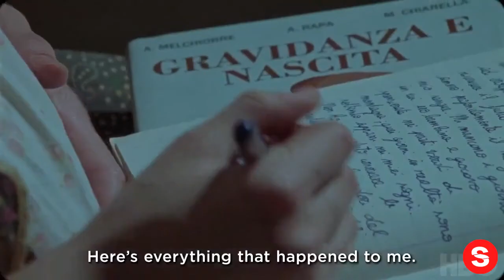My Brilliant Friend: Season 2 Episode 7 Promo | HBO... IN REVERSE!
Please enjoy our videos, My Brilliant Friend: Season 2 Episode 7 Promo | HBO... IN REVERSE!

Only two episodes left. My Brilliant Friend airs Mondays at 10PM ET.

When the most important friend in her life seems to have disappeared without a trace, Elena Greco, a now-elderly woman immersed in a house full of books, turns on her computer and starts writing the story of their friendship. Based on the bestselling series by Elena Ferrante.

My Brilliant Friend: Season 2 Episode 7 Promo | HBO